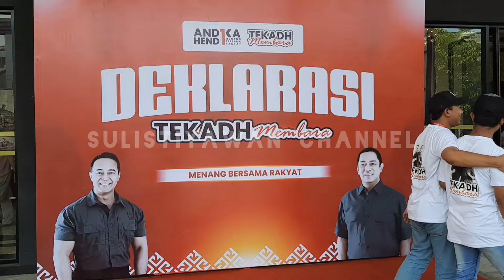SEDIH & HARU TONTON SAMPAI AKHIR| DEKLARASI DUKUNGAN andikaperkasa dan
💢haloo Ganks, Terimakasih sudah mendukung channel channel suka-sukalah.
✅untuk pertanyaan bisa chat me
Anda Bisa menikmati video menarik di Channel ini👌
✅Mau Belajar Bahasa Indonesia yang baik dan Benar
bisa kesini, bertemu sama ahlinya Bahasa Indonesia👇